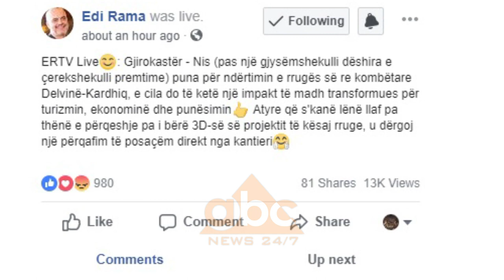Rama: Se shpejti distanca Tirane-Sarande vetem 3 ore | ABC News Albania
Duke ironizuar në rrjetin social Facebook të gjithë ata që i përqeshin projektet 3D të rrugëve për të cilat inauguron nisjen e punimeve.

Nga kantieri i asaj Delvinë – Kardhiq, kryeministri Edi Rama, në fjalimin e tij të shkurtër ndryshe nga sa ia do zakoni, pjesë dërrmuese ia dedikoi qeverisë “Berisha”.

“Finalizojmë një proces të gjatë për rrugën Devinë-Kardhiq jo vetëm është premtuar, por ka pasur inagurime që në 2007, gjithë gjatësia e rrugës është përfshirë në 10 mijë km rrugë të saliut. Na u desh nje mandat për të hequr malin me borxhin që na lanë”.

Rruga do të ndërtohet me një projekt plotësisht të ri, theksoi ai, i cili do të jetë tregues i standartit europian sipas Kryeministrit Rama.

“Ndërsa tuneli dhe pjesa që lidh Delvinën me Sarandën po bëhen tani pasi nuk ishin parashikuar fare”.

Ditë të shënuar e quajti edhe ministri i infrastrukturës Gjiknuri nisjen e këtyre punimeve.

Kjo rrugë jo vetëm i shërben qytetarëve por do të furnizojë edhe turizmin në shqipëri i cili me realizimin e aeroportit në Sarandë zhvillon potencialin ekonomik të zonës, theksoi ai./abcnews.al